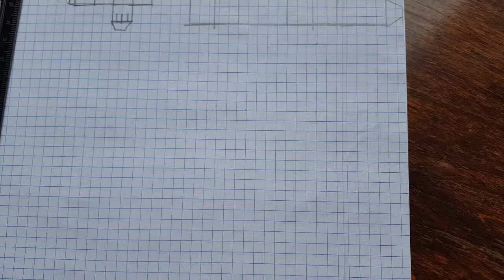Как сделать супергероя из бумаги